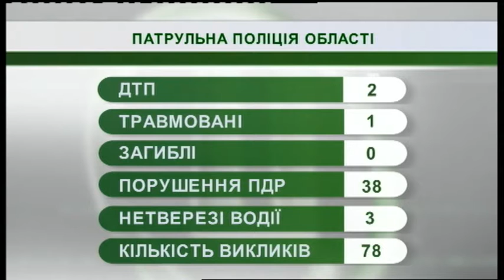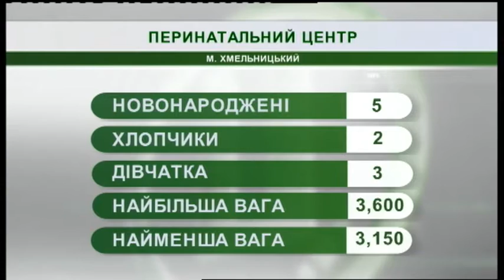21.06.2019. Новини. 07:30